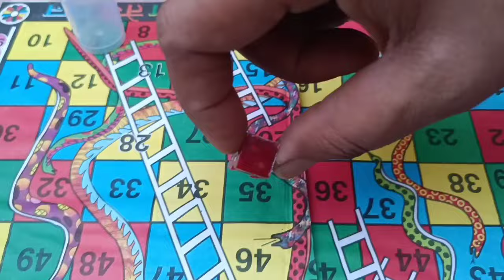Chintu Mintu ki kahani part 328 | Barbie doll all day routine in indian village | Barbie doll story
Barbie village
Barbie house
village barbies
Barbie video
Miniature Barbie
gudda guddiya ki kahani
Barbie
Barbie doll poor time
Barbie doll wala cartoon
roma diana cartoons in Hindi
Barbie doll princess makeup set
Barbie doll set dikhao
Barbie doll indian dress
Barbie doll unboxing India
Barbie doll makeover Hindi
diana roma Barbie video
Barbie doll cartoon video Hindi song
indian Barbie doll story
Barbie makeup channel
chintu toy
Barbie routines
village Barbie part 260
doll ki shopping
village Barbie cooking
Barbie family vlogs
Barbie cartoon video
multi do challenge Hindi Barbie doll
Barbie set new video
indian village Barbie episodes
veer d robot boy new video
Barbie doll ka makeup